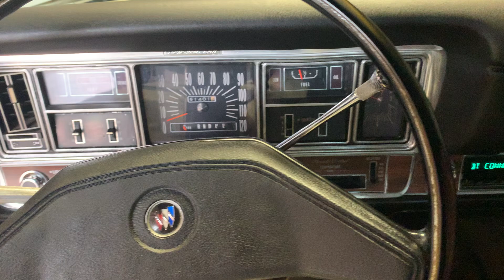1969 Buick Riviera start up, exhaust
Here's a brief start up, exhaust and walk around video